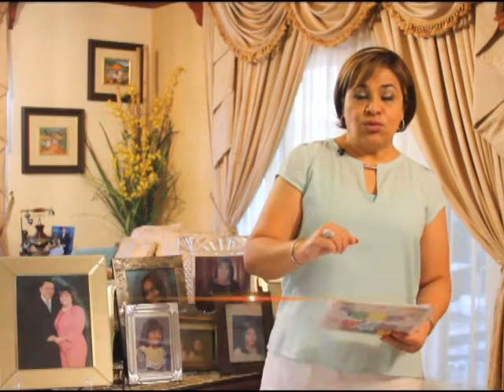El Valor de la Fidelidad